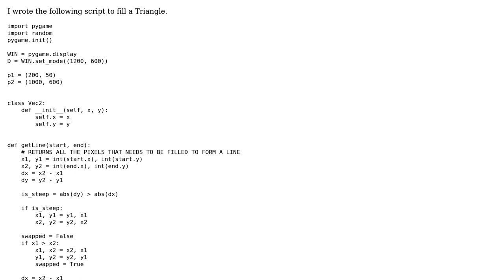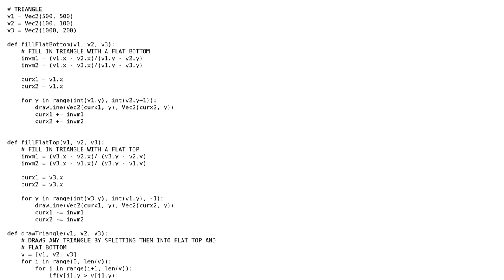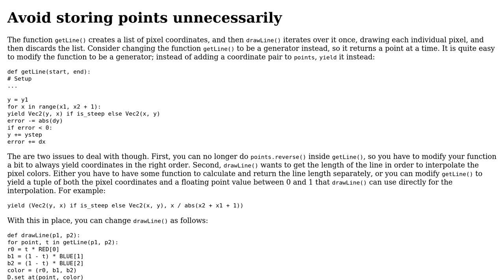Scan-line algorithm to fill in a triangle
With thanks & praise to God, and with thanks to the many people who have made this project possible! | Content (except music & images) licensed under CC BY-SA | Music | Images & others | With thanks to user G. Sliepen user Apple_Banana and the Stack Exchange Network Trademarks are property of their respective owners. You are responsible for your own actions.